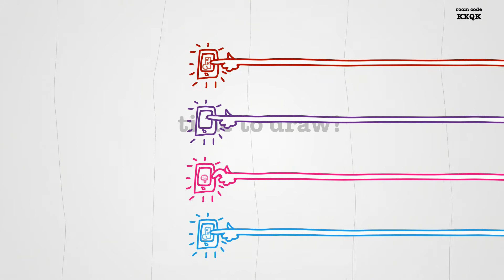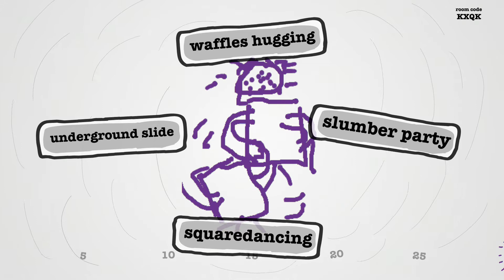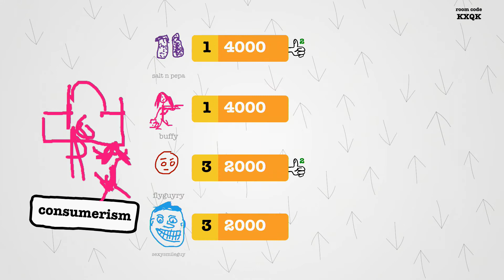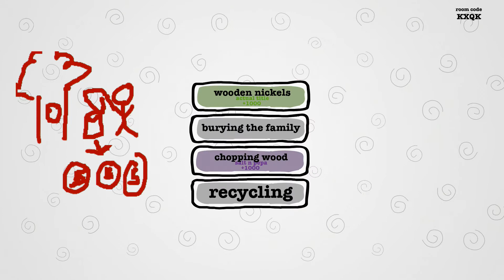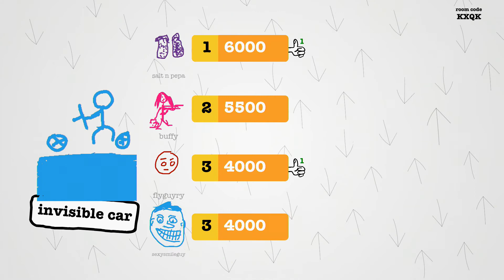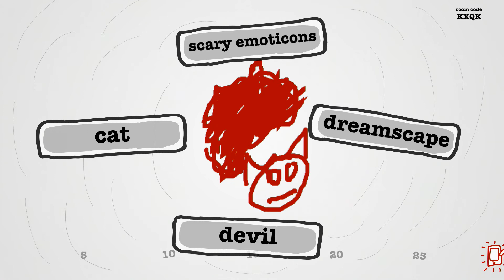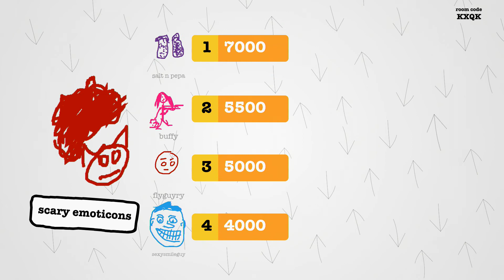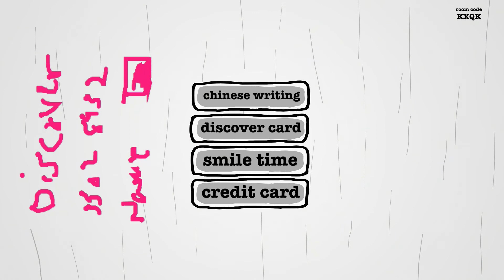Four Funsies - Drawful #1 - Lady With Two Penises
Leave a like for more poop like this!!!

This is Drawful Me, Dereck, Alan, and Ryan sat down to play some Drawful its starts off nice and fun but after a while things to start to change people get frustrated you gotta see this...